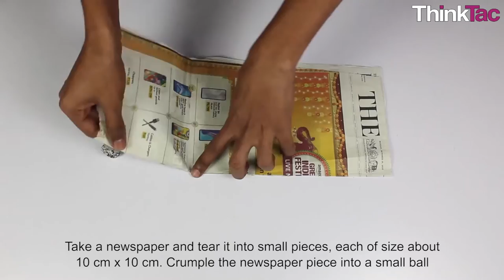Thermal Insulation Model | ThinkTac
You want to get the observation sheet for the video you watched - join Myunlab to get more resources We use thick clothes and covers in the winter to keep warm, and we use ice boxes to keep ice frozen for longer. What is it that we are actually doing? We are using different kinds of "insulators" to minimise the dissipation of heat from one place to another.

Here, you will make your own thermos flasks, using different insulators and some waste plastic bottles to compare them with each other.

Keywords Used:
how thermal insulation works,
what is thermal insulation,
what is thermal insulation in hindi